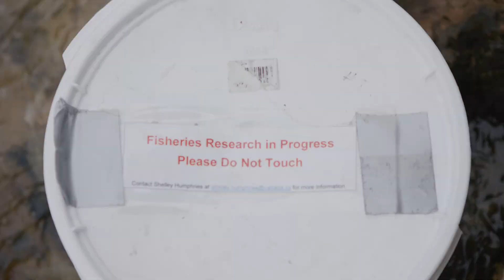Saving Threatened Trout In Banff National Park - Techniques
Westslope cutthroat trout are in trouble in Banff National Park. Parks Canada is restoring westslope cutthroat trout populations at Hidden Lake using rotenone.